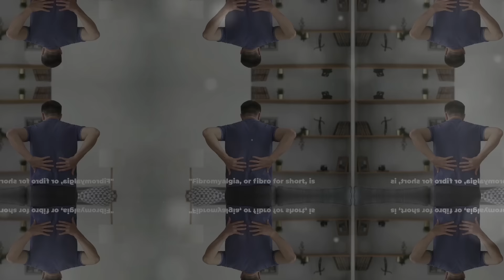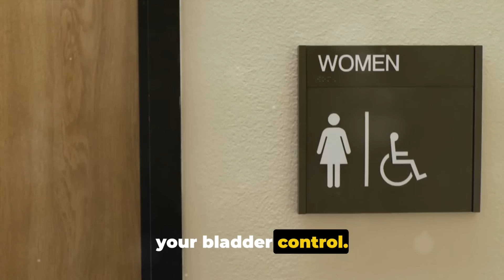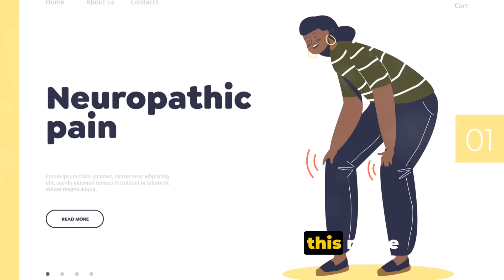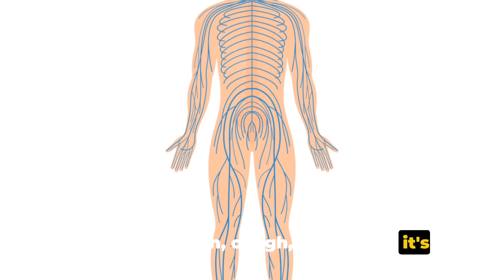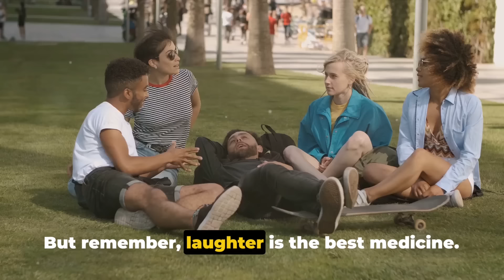Fibromyalgia & Urinary Incontinence: A Hilarious & Honest Look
Living with fibromyalgia and urinary incontinence (UI)? You're not alone! AuntyDaren's podcast on fibromyalgia & Urinary Incontinence: A Hilarious & Honest Look is a safe space for those struggling with these interconnected issues. We'll delve into the latest research on how chronic pain and the nervous system affect bladder control, offer practical tips for managing UI, and share inspiring stories of resilience. We'll also laugh, cry, and connect with a community who understands the unique challenges we face. fibromyalgia urinaryincontinence UI fibro chronicpain bladdercontrol supportgroup"

👍 Like this video (it helps a lot!)

🎬SUGGESTED VIDEOS
Don't forget to watch other videos. Please check them out :